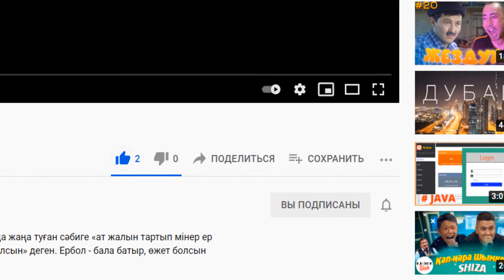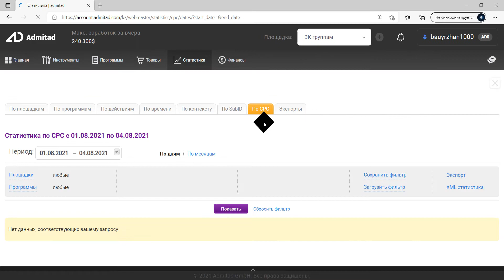Admitad статистиканы қалай көреді